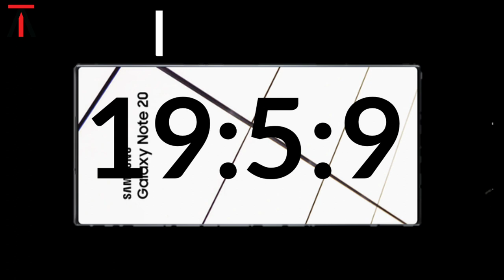Samsung Galaxy Note 20 | 20+ - Official Trailer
Here we have a concept trailer of new upcoming Samsung Flagship 20|20 Plus.